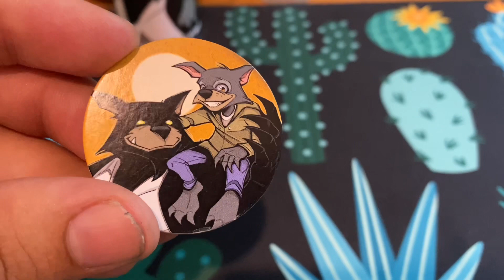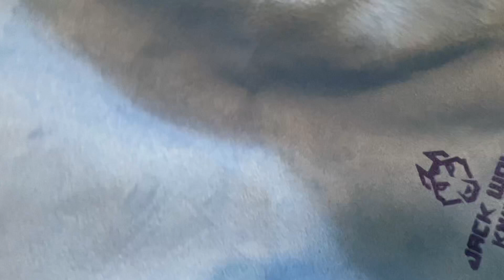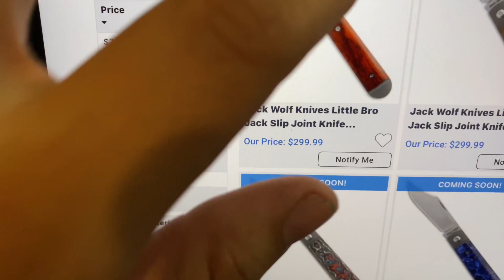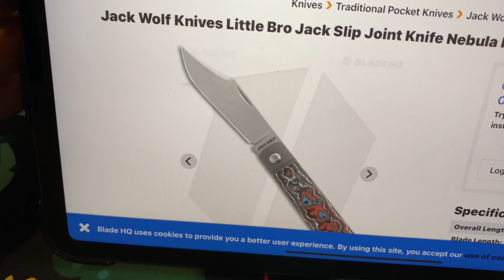EDC VLOG: First Look Jack Wolf Knives Little Bro Jack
Join your host to take a look at some awesome new EDC Gear from Jack Wolf Knives: the Little Bro Jack

Available 11/17/23

FOLLOW OUR INSTA PAGES!